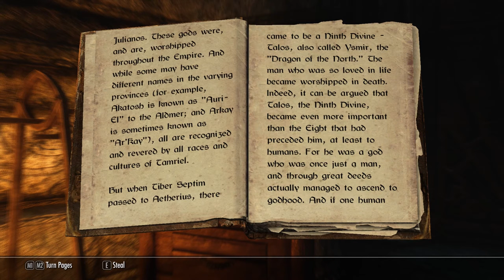Let's Play Skyrim Part 149 - CLOAK AND DAGGER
The Vvind-Maker enters Understone Keep in search of Raerek this episode, with the hope of turning him against his Jarl and bringing him into the Stormcloak fold.. Enjoy and thanks for watching.

PC version, modded for survival gameplay and with full commentary in 1440p. As a reminder there is a measurable amount of video quality lost during compression and so this isn't an accurate representation of the actual gameplay experience.

List of MODS currently in use(all installed via the nexus site):

360 Walk and Run Plus
The Dance of Death - A Killmove Mod
Immersive Armors
Thundering Shouts
Enemy AI Overhaul - Revenge of the Enemies
Fishing in Skyrim
Immersive First Person view (not in use but recommended)
Perseids Inns and Taverns - Realistic Room Rental
Realistic Needs and Diseases
SkyFalls + SkyMills
Wearable Lanterns
Skyrim Flora Overhaul - Regular Edition
Skyrim Flora Overhaul - Heavy Snow Pines
Skyrim Flora Overhaul - Dragonborn addon
Skyrim HD - 2K Textures (full)
Climates of Tamriel - Weather Lighting Audio
Deadly Dragons
Realistic Lighting Overhaul
T3nd0s Skyrim Redone (full package) - a.k.a. SKYRE
Immersive HUD
Immersive Fallen Trees
REALVISION ENB
SKSE
SkyUI
Dynavision (not in use but highly recommended)
Pure Waters
Immersive Weapons
Balbor and Steelsouls SkyRe ReProccer Project
Convenient Horses
...and perhaps one or two more which I missed.